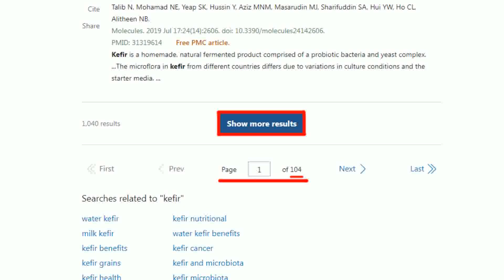【2024大選看中天】韓國瑜"大實話"全說了!直白講"柯文哲不會贏" 楊植斗:拚選票集中｜韓國瑜:賴清德沒資格選總統 籲柯粉票投侯友宜 20240107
0:00 選前黃金周 藍綠白三黨造勢陸空齊發 今天高雄車拚
2:46 韓國瑜:賴清德沒資格選總統 籲柯粉票投侯友宜
8:12 柯是空氣槍非常熱鬧但不會贏 韓:籲把票留給侯友宜